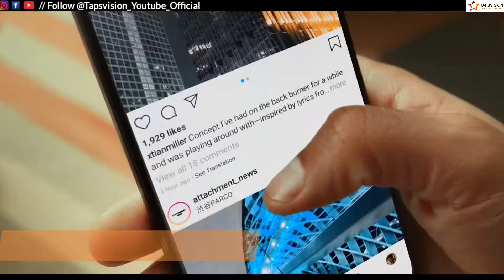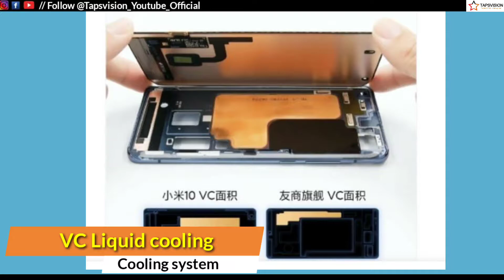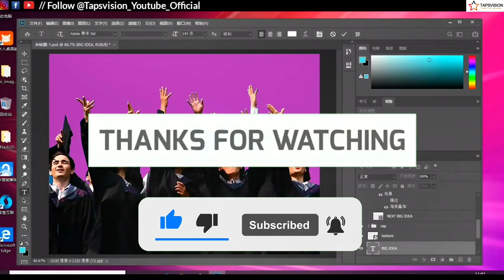Xiaomi Mi 10s 5G | Snapdragon 870 | 108 MP Camera | All Specifications and Review | In Hindi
Mi 10S specifications
The dual-SIM (Nano) Mi 10S runs MIUI 12 and features a 6.67-inch full-HD+ (1,080x2,340 pixels) AMOLED display with 90Hz refresh rate, 180Hz touch sampling rate, 1,120 nits peak brightness, and 100 percent coverage of DCI-P3 and sRGB colour gamut. Under the hood, the phone is powered by the Qualcomm Snapdragon 870 SoC with Adreno 650 GPU and up to 12GB of LPDDR5 RAM. It also comes with up to 256GB of UFS 3.0 onboard storage.
Connectivity options on the Mi 10S include 5G, Wi-Fi 6, Bluetooth v5.1, GPS, and a USB Type-C port. Sensors onboard include proximity sensor, accelerometer, gyroscope, e-compass, ambient light sensor, IR blaster, and barometer. There is an in-display fingerprint scanner as well. The Mi 10S is backed by a 4,780mAh battery that supports 33W wired fast charging, 30W wireless fast charging, and 10W wireless reverse charging. Last, the phone measures 162.6x74.8x8.96mm and weighs 208 grams

Jai Hind 🇮🇳